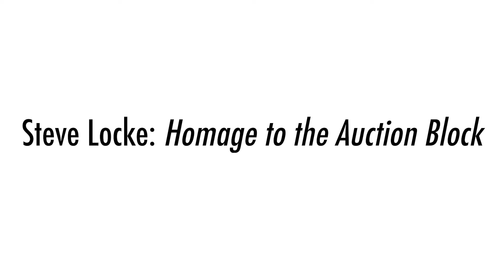Steve Locke: Homage to the Auction Block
Steve Locke discusses his "Homage to the Auction Block" series on view as part of "Steve Locke: Homage to the Auction Block" at Alexander Gray Associates, Germantown, June 10–July 17, 2022.